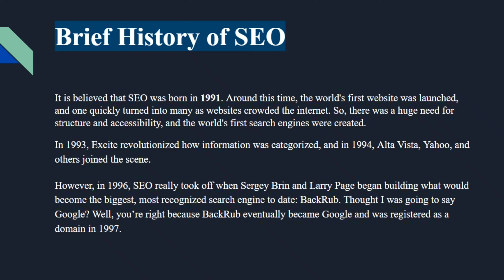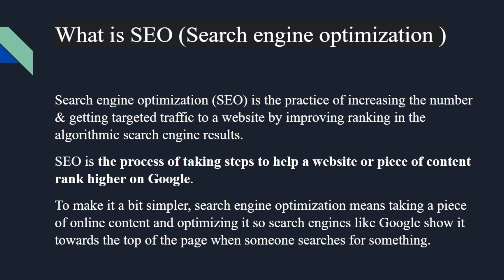What is SEO | Search Engine Optimization in Hindi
What is SEO | Search Engine Optimization by Er Deepak Anand

Facebook Myself (Er. Deepak Anand's Profile)

About Channel : *Deepak Anand* is a YouTube Channel, where you will find tricks, shortcuts, professional & technological videos in Hindi, New Video is Posted Everyday :)

Connect with him at Facebook.com/DeepakAnand4all
Watch his inspirational videos at Youtube.com/DeepakAnandLive

- Er. Deepak Anand